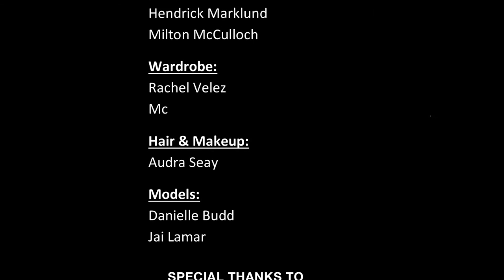Shutter Magazine BTS - Behind The Shutter